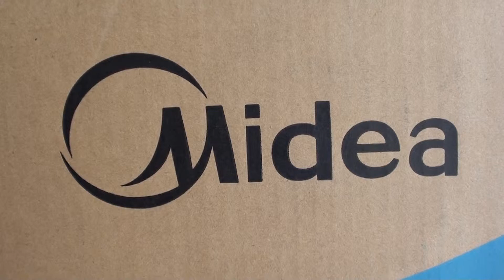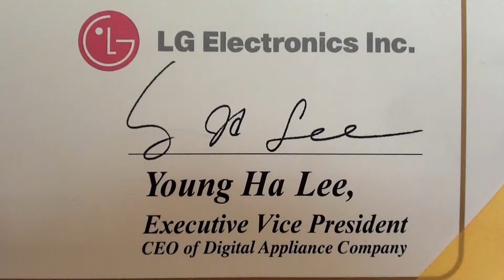Klima LG, s.r.o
klimatizacia